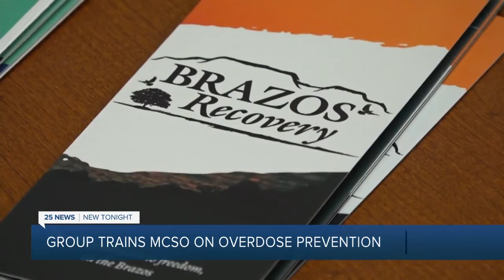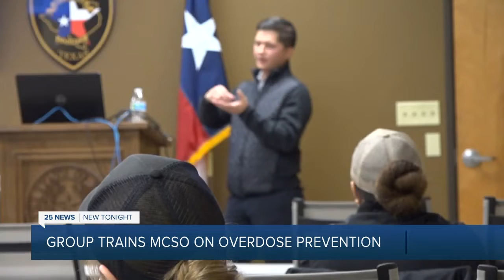Recovery group provides Narcan, overdose prevention training for McLennan County Sheriff's Office